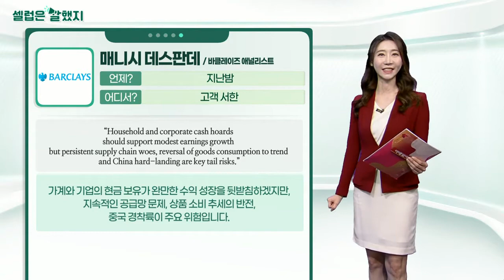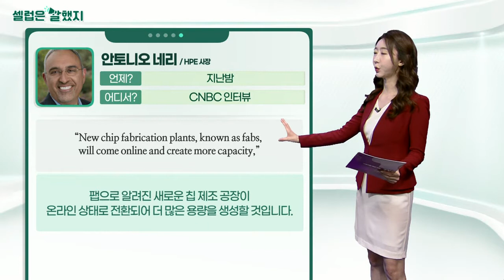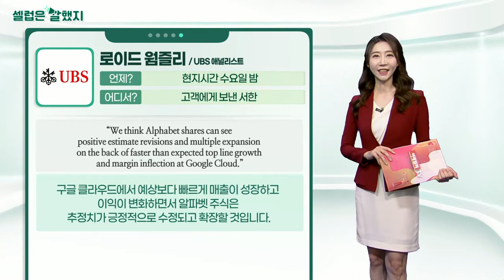매니시 데스판데(바클레이즈 애널리스트) / 안토니오 네리(HPE 사장) / 로이드 웜즐리(UBS 애널리스트)_셀럽은 말했지 (20211203)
매니시_데스판데(바클레이즈 애널리스트) / 고객 서한
“Household and corporate cash hoards should support modest earnings growth but persistent supply chain woes, reversal of goods consumption to trend and China hard-landing are key tail risks.”
가계와 기업의 현금 보유가 완만한 수익 성장을 뒷받침하겠지만, 지속적인 공급망 문제, 상품 소비 추세의 반전, 중국 경착륙이 주요 위험입니다.

안토니오_네리(HPE 사장) / CNBC 인터뷰
“It’s not going to be easy but I actually believe we’re going to be in a much better shape after the summer of 2022.”
쉽지는 않겠지만 실제로 2022년 여름 이후에는 반도체 칩 부족 문제가 훨씬 더 나은 상태가 될 것입니다.

“New chip fabrication plants, known as fabs, will come online and create more capacity,”
팹으로 알려진 새로운 칩 제조 공장이 온라인 상태로 전환되어 더 많은 용량을 생성할 것입니다.

로이드_웜즐리(UBS 애널리스트) / 고객에게 보낸 서한
“Alphabet - $3,925 UBS’ top stock among internet advertising companies.”
알파벳 – 목표주가 3,925달러 인터넷 광고 회사 가운데 UBS의 최선호 주식

“We think Alphabet shares can see positive estimate revisions and multiple expansion on the back of faster than expected top line growth and margin inflection at Google Cloud.”
구글 클라우드에서 예상보다 빠르게 매출이 성장하고 이익이 변화하면서 알파벳 주식은 추정치가 긍정적으로 수정되고 확장할 것입니다.